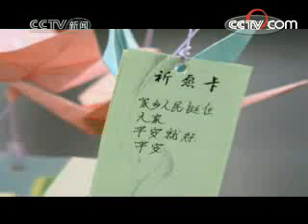生死不离 ~ 四川抗震诗~